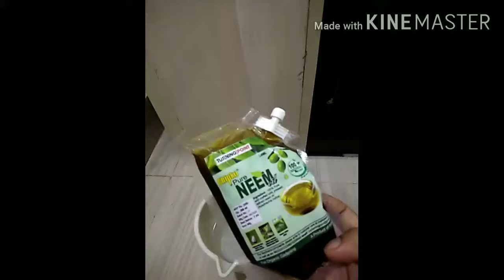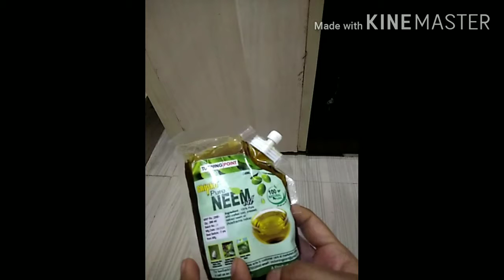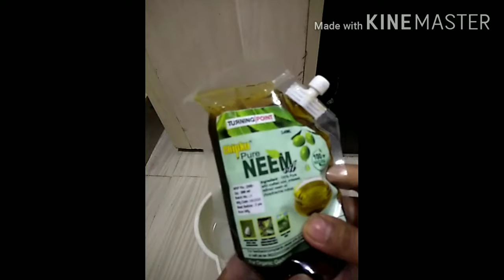how to make organic pestiside at home easily